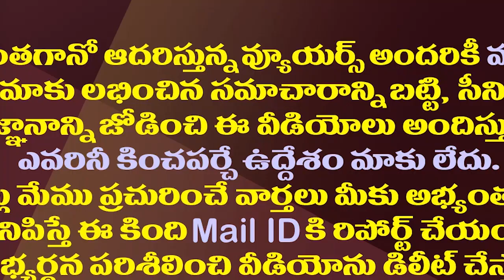అమరావతి పాదయాత్ర ఆగిపోయినట్లే..సుప్రీం వైపు రైతుల చూపు| Amaravati Planning To Approach Supreme Court